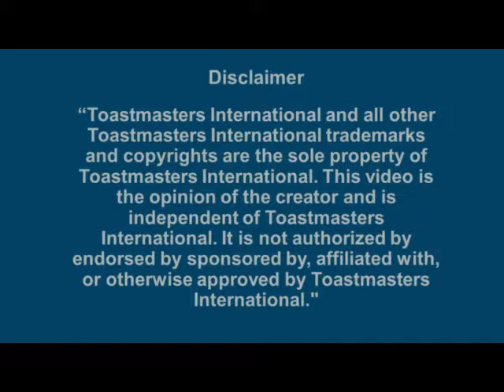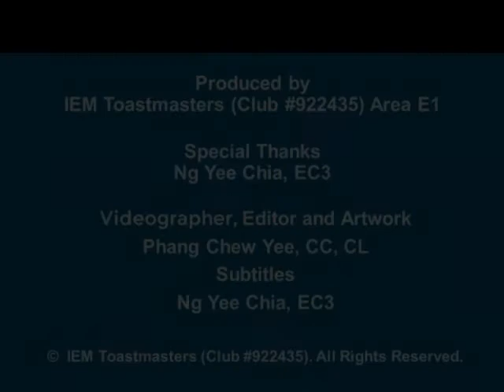IEM Toastmasters Club - Ng Yee Chia, Lessons From Toastmasters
Area E1 Director Ng Yee Chia shares about lessons he has learned from this toast-mastering journey.

Submitted by: Phang Chew Yee, CC, CL
Club: IEM Toastmasters Club, Division E

This video is submitted for the District 102 Video Campaign.